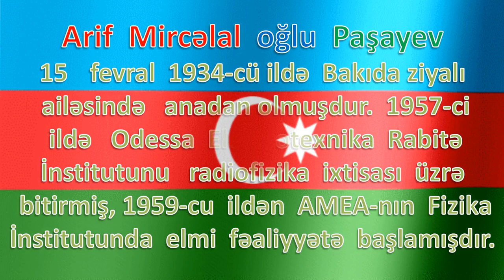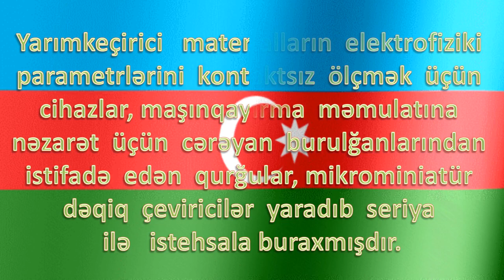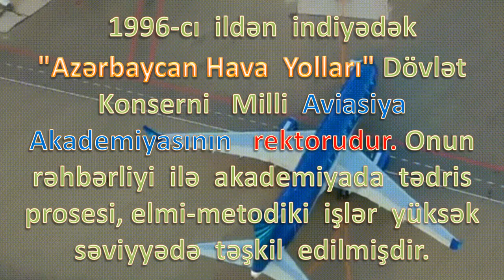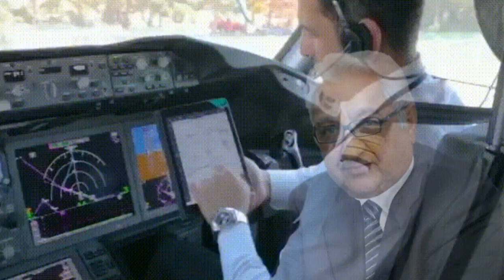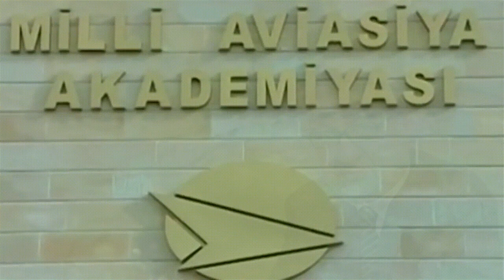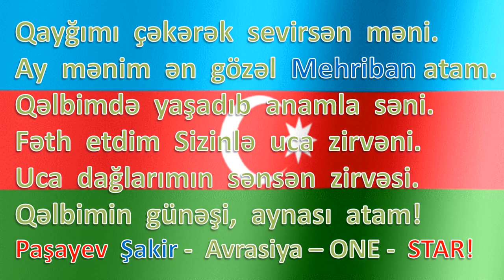Arif Paşayev - MEHRİBAN ATA!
Azərbaycanın görkəmli alimi, pedaqoqu, elm və təhsil təşkilatçısı, ictimai xadimi, Dövlət mükafatı laureatı, fizika-riyaziyyat elmləri doktoru, professor, akademik, "Azərbaycan Hava Yolları" Dövlət Konserni Milli Aviasiya Akademiyasının rektoru.

Arif Mircəlal oğlu Paşayev 1934-cü il fevralın 15-də Bakıda anadan olub. Arif Paşayev ali təhsilini Odessa Elektrotexnika Rabitə İnstitutunda alıb və onun ilk iş yeri Bakı Dövlət Universiteti, ilk vəzifəsi laborant olub. Biliyi və istedadı zəhməti ilə birləşərək ona elm və vəzifə pillələri ilə daim irəli getməyə imkan verib. 1957-ci ildə laborantlıqdan başlayan əmək və elmi fəaliyyət yolu sonralar daha zənginləşib.
1959-cu il. Azərbaycan Elmlər Akademiyasının Fizika İnstitutu, kiçik elmi işçi; 1960-cı il. Dövlət Nadir Metallar İnstitutunun aspiranturası; 1966-cı il. AEA-nın Fizika-riyaziyyat və texnika elmləri bölməsinin elmi katibi...
Arif Paşayev institutu bitirdikdən cəmi doqquz il sonra – 1966-cı ildə “Yüksək və ifratyüksək tezliklərdə yarımkeçiricilərin parametrlərini ölçmək üçün kontaktsız üsul və cihazların işlənməsi” mövzusunda dissertasiya müdafiə edərək texnika elmləri namizədi alimlik dərəcəsi alıb. O, Azərbaycan Elmlər Akademiyası sistemində ilk dəfə olaraq yüksək həssaslığa malik qurğu yaradıb. Sonralar daha irəli gedərək yarımkeçiricilərdə elektrik, fotoelektrik və digər xassələri kontaktsız tədqiq etmək metodunu işləyib hazırlayıb. Bu ixtiraların və elmi işlərin nəticəsi olaraq alim tərəfindən təklif edilən cihazların kütləvi istehsalına başlanılıb və bu işlərə bilavasitə Arif Paşayevin özü rəhbərlik edib. Nəhayət, 1978-ci ildə “Yarımkeçiricilərin tədqiqində qeyri-dağıdıcı üsulların fiziki əsasları, inkişaf prinsipləri və tətbiqi perspektivləri” mövzusunda doktorluq dissertasiyası müdafiə edərək fizika-riyaziyyat elmləri doktoru alimlik dərəcəsi almağa müvəffəq olub.
Elmin zirvələrinə aparan pillələr bir-birini beləcə əvəz edib. Arif Paşayev SSRİ Elmlər Akademiyasının alimləri ilə birgə fizika elminin aktual problemlərinə dair tədqiqatlar aparıb, orijinal, proqram təminatlı eksperimental qurğu yaradıb. Əldə olunan bu nəticələrə görə SSRİ EA Elmi Şurasının xüsusi mükafatına layiq görülüb, Azərbaycan EA-nın müxbir üzvü seçilib.
Bununla kifayətlənməyən Arif Paşayev elmi tədqiqatlarının əhatə dairəsini daim genişləndirib, bir-birindən dəyərli nailiyyətlərə imza atıb. Əldə etdiyi nəticələr bir sıra xarici ölkələrin nüfuzlu elmi nəşrlərində dərc edilib. Fizika elminin inkişafında göstərdiyi xidmətlərə, xüsusən avtonom hidroakustika informasiya sisteminin yaradılması sahəsindəki nailiyyətlərinə görə 1991-ci ildə Azərbaycanın Dövlət mükafatına layiq görülüb. Onun rəhbərliyi ilə neft-qaz boru kəmərlərində hidratla, neft çıxarılan borularda isə parafinlə mübarizə üçün mütərəqqi, iqtisadi cəhətdən səmərəli, ekoloji təmiz üsul və vasitələr yaradılıb.
Fizika-riyaziyyat elmləri doktoru Arif Paşayev 400-dən çox elmi məqalənin, 30-dan artıq kitab və monoqrafiyanın müəllifidir, 60-dan çox ixtira üçün müəllif şəhadətnaməsi alıb.
1996-cı ildən Milli Aviasiya Akademiyasına rəhbərlik edən Arif Paşayev bu sahədə də böyük xidmətlər göstərib. Onun rəhbərliyi ilə milli aviasiya üçün milli kadrlar – təyyarəçilər, mühəndislər, ümumən 16 ixtisas üzrə mütəxəssislər yetişdirilib və yetişdirilir.
Son illər Arif Paşayevin təltifləri sırasına daha iki ali mükafat –  “Şöhrət” və “Şərəf” ordenləri də əlavə olunub.
Alimin əldə etdiyi elmi nəticələrin bir çoxu ixtira səviyyəsində işlənib beynəlxalq sərgi və müsabiqələrdə qızıl, gümüş medallar və diplomlarla təltif olunmuş, bir sıra sənaye müəssisələrində tətbiq edilib.

     Musiqi   -    Eldar    Mansurov

видео - композиции   подготовил:

Пашаев     Шакир

город  Гянджа

Video - kompozisiyanı   hazırladı:

   Paşayev   Şakir

"Avrasiya - ONE - Star"